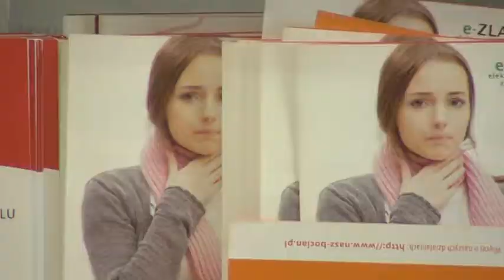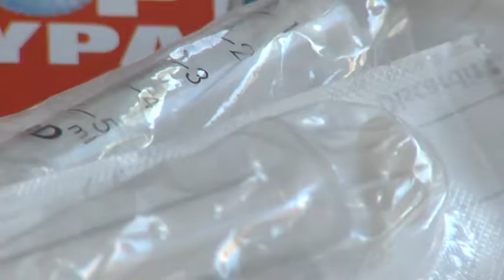Grypa a ciąża - Telewizja Regionalna TVT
Materiał zawiera wypowiedź dr n. med. Bartosza Kniażewskiego, ginekologa-położnika z Centrum Medycznego Angelius Provita.